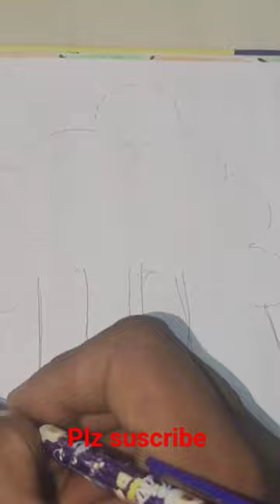How to draw the Banyan tree